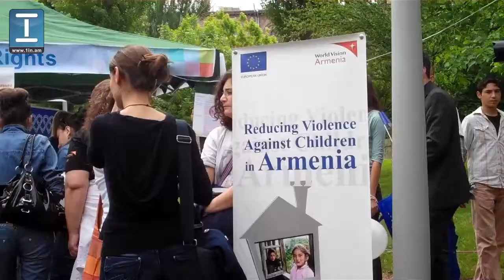Եվրոպայի օրը Հայաստանում